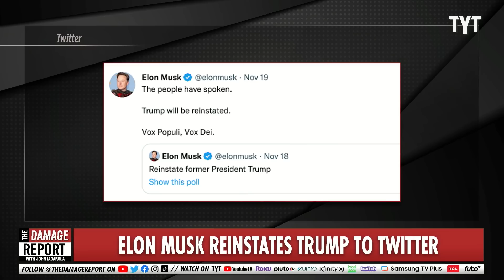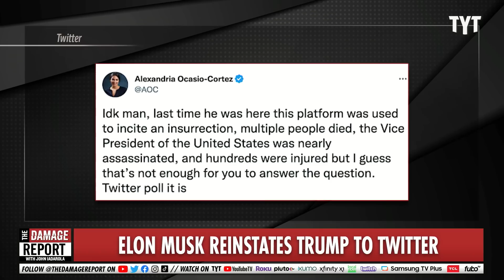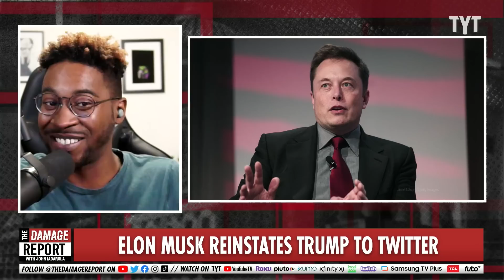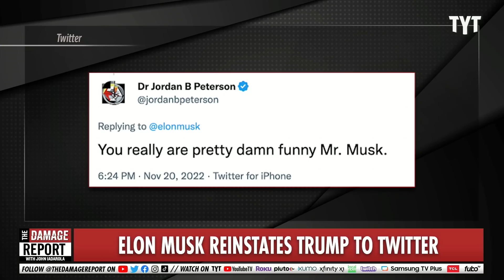Elon Musk Gets Cornered, Drops Savage Trump Surprise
Elon Musk reveals his desperation for Donald Trump to return to Twitter after he reinstates the Trump Twitter account since Trump was banned for spreading misinformation following the Jan. 6 Capitol attack. John Iadarola and Dan Evans break it down on The Damage Report.

Trump Hasn’t Tweeted Since Elon Musk Reinstated Him, But If He Does, It Could Cost Him Millions

"Former President Donald Trump has yet to tweet since getting his Twitter account back after a nearly two year long exile, but if he does, he could get sued for millions of dollars.

The ex-president was excommunicated from most major social media platforms, including Twitter, in the wake of the Jan. 6, 2021 attack on the U.S. Capitol, but the bird platform’s new owner Elon Musk reinstated his account after conducting a poll (a poll of dubious reliability, but I digress).

After getting banned from Twitter, Trump was aggressively courted by alternative platforms like Parler and Gettr, run by former Trump adviser Jason Miller. Instead, Trump launched his own platform, Truth Social, owned by Trump Media and Technology Group (TMTG).

After a bumpy launch, ongoing struggles, and reports of unpaid vendors, he’s been posting more frequently and preparing for TMTG to merge with a special purpose acquisition company (SPAC) called Digital World Acquisition Corp. in order to take the company public. If successfully completed, the merger could bring in over a billion dollars in capitalization and the company getting listed on the New York Stock Exchange."